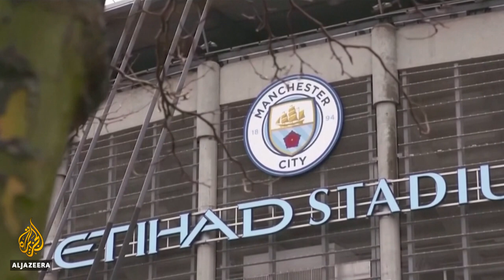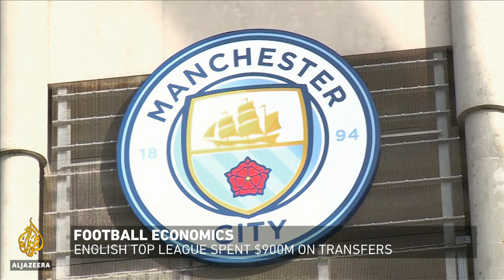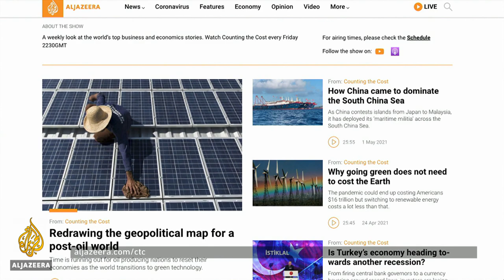Will the return of big government lead to a spike in inflation? | Counting the Cost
Two decades after Bill Clinton declared the end of big government, US President Joe Biden is preparing to tax the rich and corporations to pay for recovery and level the widening gap between the richest and poorest in society.

His plans signal an end to the Reagan-era accepted consensus of trickle-down economics.

But all these plans may have unintended side effects, such as inflation. Investors are already jittery about the prospect of runaway inflation.

Plus, Primus's Kaia Parv and Black Square's Robert Quartly-Janeiro talk to us about inflation and the recovery.

And, we talk football finances with EM Lyon business school's Simon Chadwick.